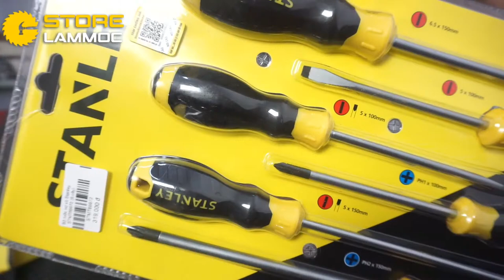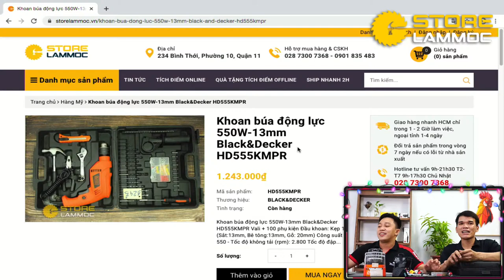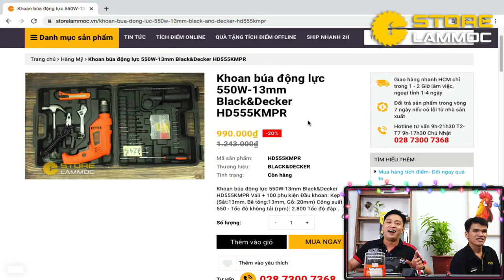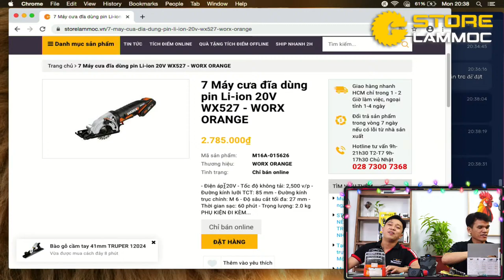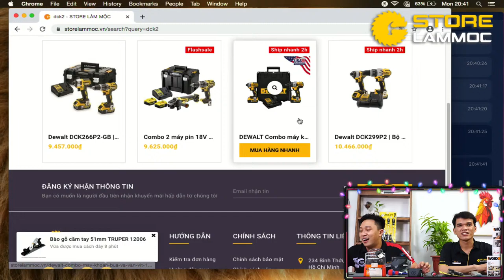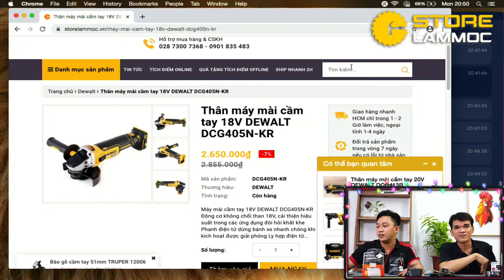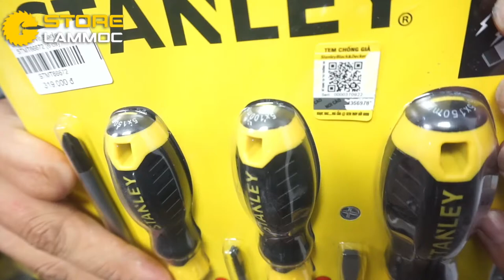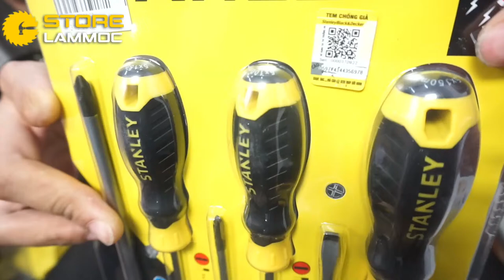CHỈ CẦN BÌNH LUẬN LÀ CÓ QUÀ KAKAKA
CÓ GÌ HOT - Siêu sự kiện Tháng 8 - Support Live ngày 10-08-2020
💤 Thời gian làm Việc: Từ 9h-21h cho thứ 2-7 và riêng CHỦ NHẬT từ 9h đến 18h lịch nghĩ lễ chi tiết anh chị em có thể theo dõi ở Mục CỘNG ĐỒNG hoặc